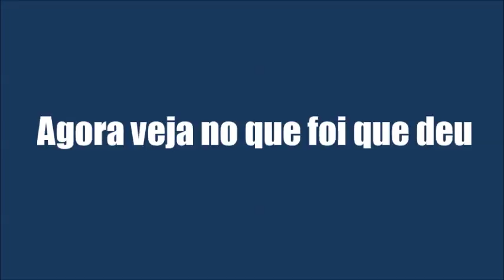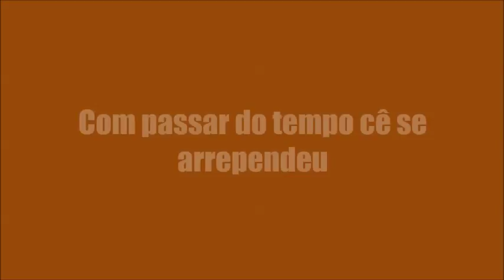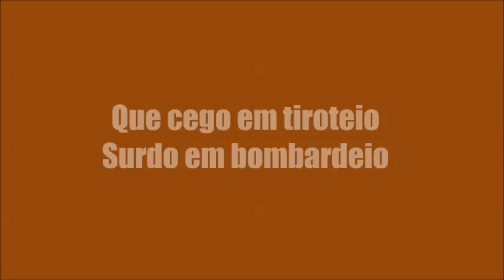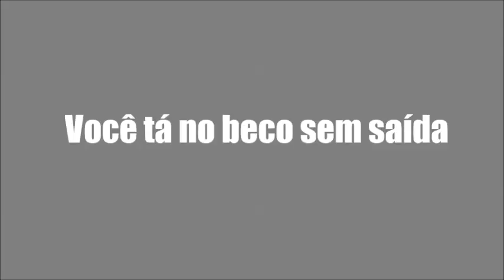KARAOKÊ DE ARROCHA - O TROCO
PRODUÇÃO: O SOM QUE DETONA
TECLADO: YAMAHA PSR E443 - SAMPLES KONTAKT SEM RETOQUE 2017 ﾠ
ﾠ